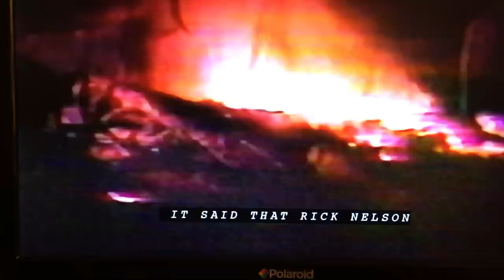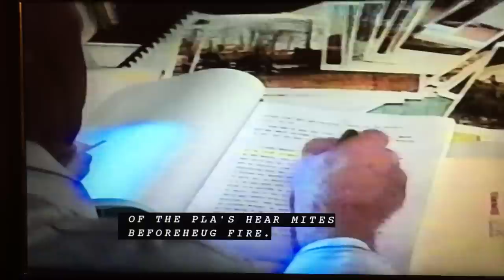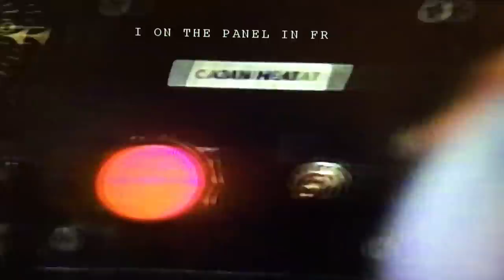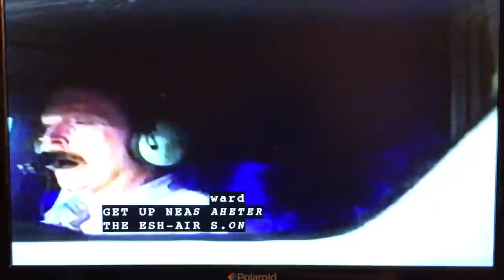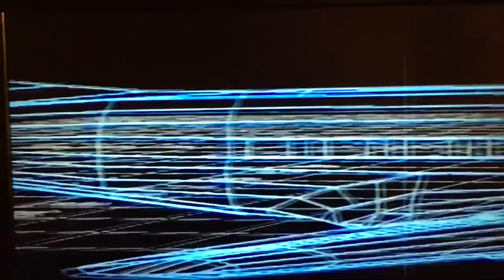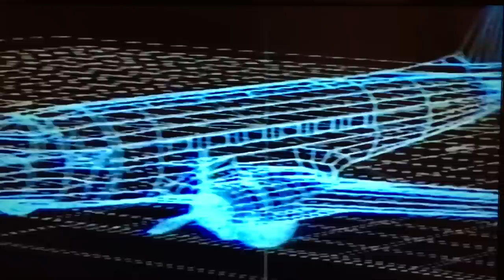Ricky Nelson plane crash 1985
Ricky Nelson plane crash investigation 1985 to 1992Never before seen video YouTube